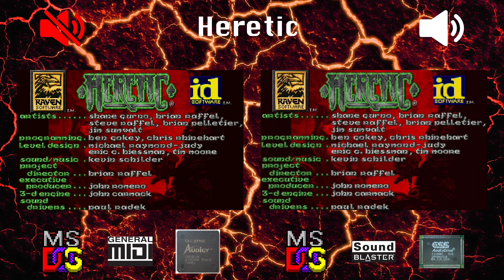[OVM] Heretic (EMU10K2, General MIDI vs ESS1868F)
LEFT:
Hardware: DeLL OptiPlex GX1 400
Software: MS-DOS 6.22
Sound card: Sound Blaster Audigy Platinum EX (SB0090)
Synthesis chip: EMU10K2
Synthesis type: Hardware wavetable
Soundfont: EAPCI2M.ECW

RIGHT:
Software: MS-DOS 6.22
Sound card: ESS AudioDrive
Synthesis chip: ESS1868F
Synthesis type: FM